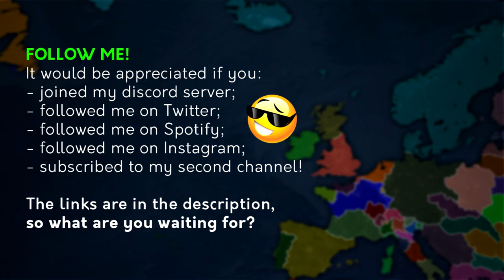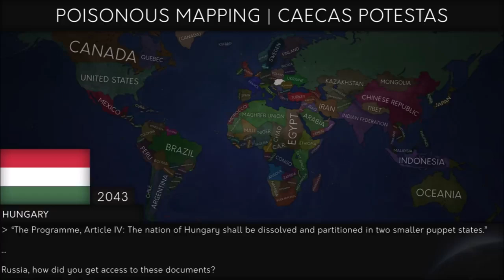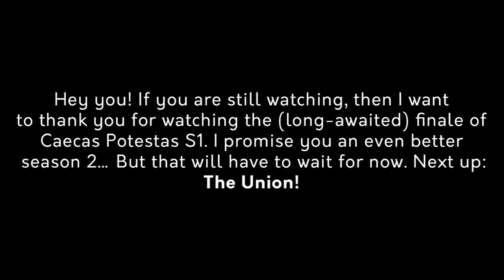Caecas Potestas | Alternate Future of the World | The Movie (Season 1)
A: I’m a proud Dutchie.

Q: Who inspired you to start mapping?
A: Neim, Proxima, Flag and Eradiate. (But there are a lot of other good mappers besides them!)

Q: Who is your favourite mapper?
A: Korean Mapping and Liquid Lake are my favourite mappers.

✔️ Music used in this video:
1. Gabriel Franca C.S. - Paradise
2. Really Slow Motion & Giant Apes - Extraction
3. Detroit: Become Human - The Interrogation
4. Really Slow Motion - Rapture
5. Detroit: Become Human - Can We Still Trust Our Machines
6. Nexus Music - Revelation
7. Audiomachine - Black Cauldron
8. Audiomachine - Ice of Phoenix
9. Twelve Titans Music - Monolith
10. Secession Studios - Vae Victis
11. Secession Studios - Becoming Human
12. Really Slow Motion - Burn The Past
13. Really Slow Motion & Giant Apes - Indecent Faith
14. Berend Salverda - Duality
15. Really Slow Motion & Giant Apes - Winds of Freedom
16. Jon Bentley - Prophecy
17. Epic Score - Kingdom
18. Tom Player & Position Music - Anomaly
19. Cabal Mind - The Killer's Crown
20. Epic Score - Boldly Into The Unknown
21. Secession Studios - Surrender
22. Audiomachine - Climb Together
23. Really Slow Motion & Giant Apes - Hidden Within The Clouds
24. Mark Petrie - Sword of Stars
25. Ninja Tracks - Master's Orders
26. Immediate Music - String Theory
27. Position Music & James Dooley - Divergent Red
28. Bloodborne OST - Blood-starved Beast
29. Secession Studios - And The Sky Turned Red
30. Secession Studios - Pentagrams and Palm Trees
31. Really Slow Motion & Giant Apes - Piercing
32. Really Slow Motion - Forerunner
33. Really Slow Motion & Giant Apes - Desmatter
34. Really Slow Motion & Giant Apes - Halcyon
35. Really Slow Motion & Giant Apes - Overturn
36. Really Slow Motion & Epic North - First Light
37. Position Music & Tom Player - Moments to Midnight
38. Mitchell Broom - Heroes Are Not Born Out Of Happiness
39. Imagine Music - Your Destiny Lies Among The Stars
40. Christopher Tyng - Confrontation
41. Kamikaze Kitty - Overcome
42. Secession Studios - Manifesto
43. Really Slow Motion - Impulse Asura
44. Balmorhea - The Winter
45. Lucas King - Sociopath
46. Silberberg Productions - No Hope
47. CALAPM - But We Can Fight
48. iamjakehill - Autumn Gloom